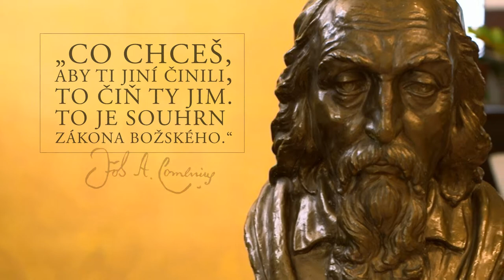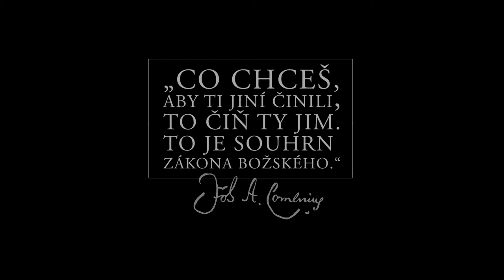VLÁDA - Daniel Kroupa